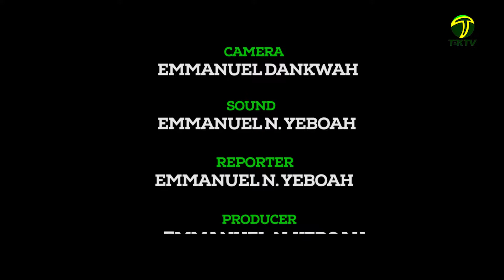COVID-19: Nana Akuffo-Addo with his Ministers visits Kumasi Centre for Collaborative ResearchKCCR